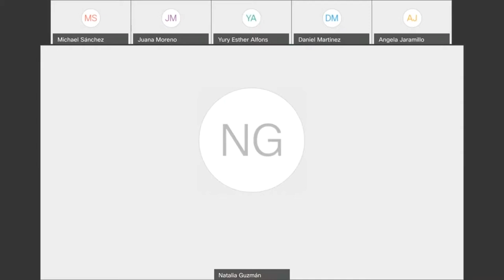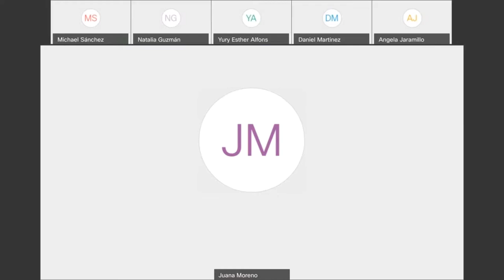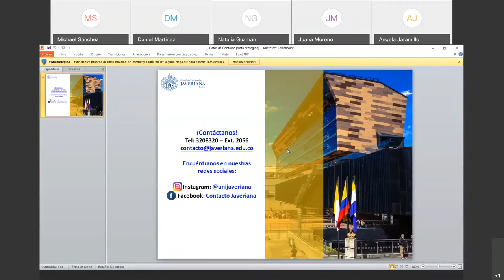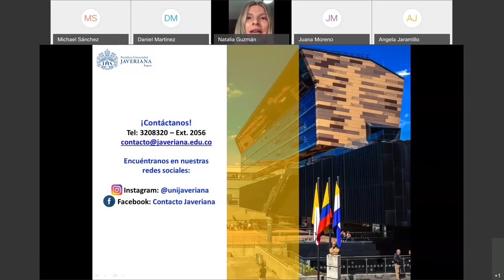Conversatorio con estudiantes de la Carrera de Sociología